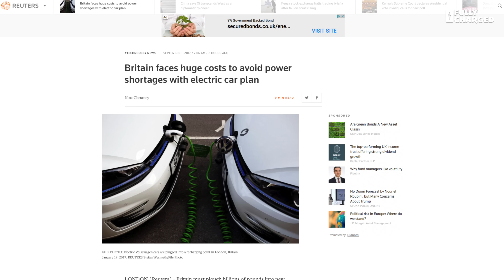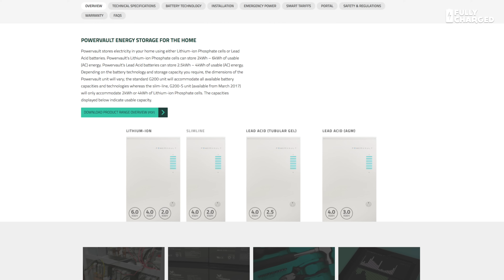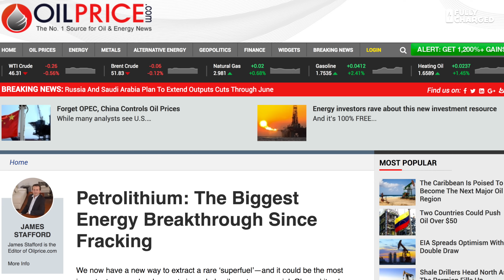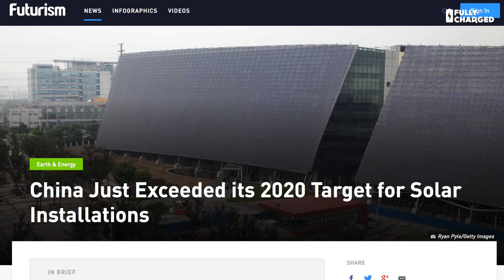Bolts, Batteries and Petrolithium | Fully Charged News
More news from the world of electric cars, renewable energy storage and the 'new energy matrix.'